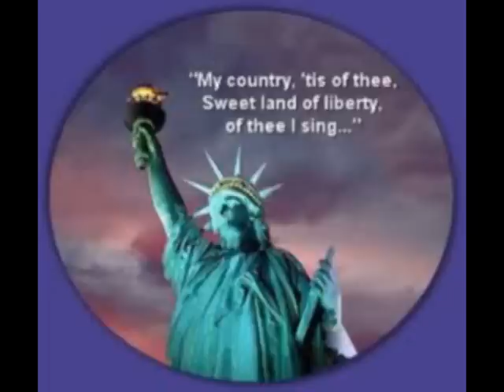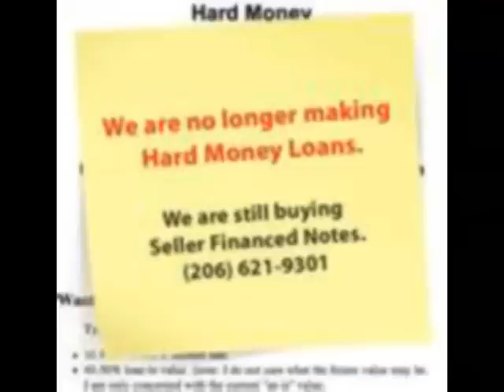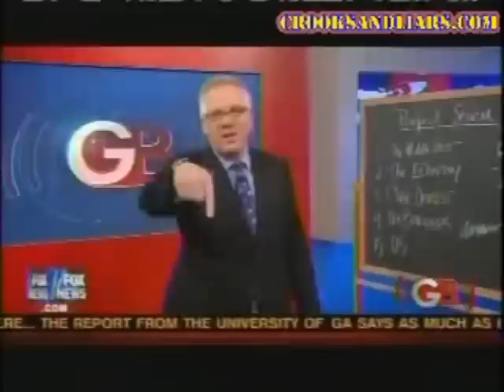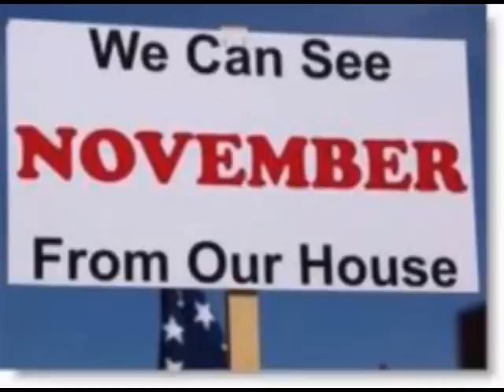Glenn Beck Slams unemployed 99ers. Ashamed to call them Americans WTH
"Some of these people, I bet you'd be ashamed to call them Americans,"
-Glenn Beck-

Individuals who have exhausted their 99 weeks of unemployment benefits have been dubbed "99ers," and were recently attacked by the right leaning Glenn Beck